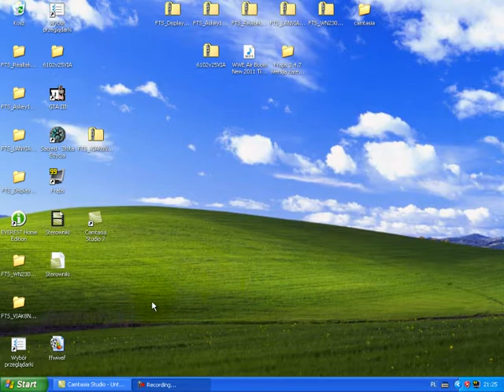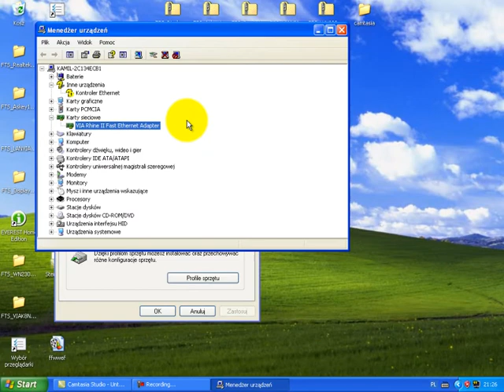Jak zaktualizować sterownik?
Film przedstawiający jak zaktualizować sterowniki.Przepraszam za pozostałe 1:30 minuty czarnego ekranu